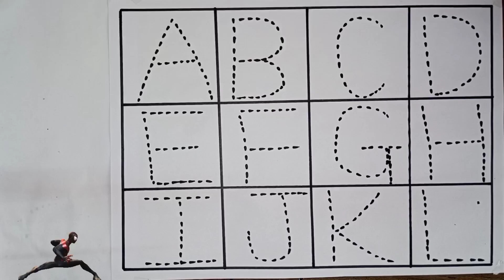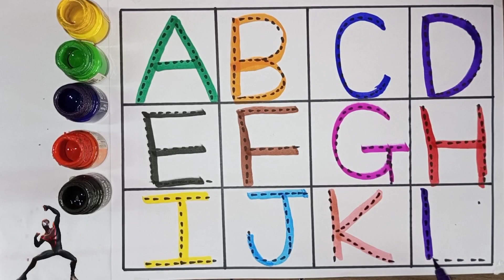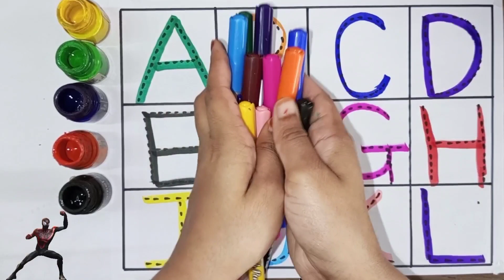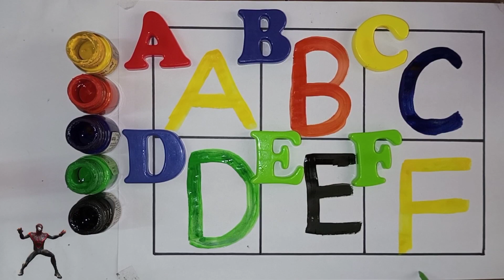क से कबूतर,abcd phonic song,abcd,अ से अनार,a for apple b for ball c for cat,alphabet,nursery rhymes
a for apple B for Ball C for cat | abcd alphabet | rhymes | phonicsong | अ से अनार क से कबूतर |PartF

your quarries:-
a for apple
abcdefg
English alphabet
abcd cartoon
a for apple b for ball
alphabet song
a for apple a for ant
nursery rhymes
abcd rhymes
ABCD alphabet

ABCD varnamala
abc Varnamala
English varnamala
English alphabet
a for apple
kids alphabet

एबीसीडी
वर्णमाला